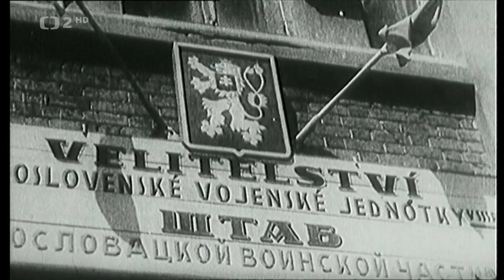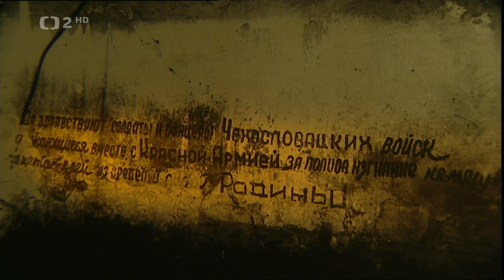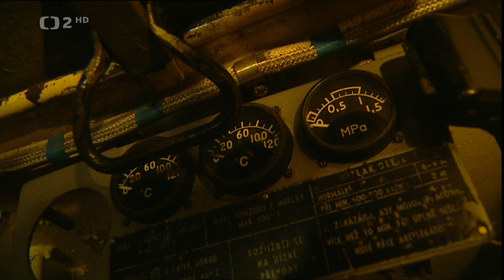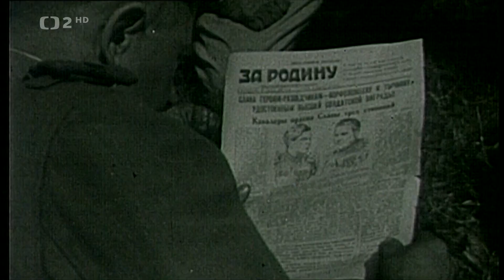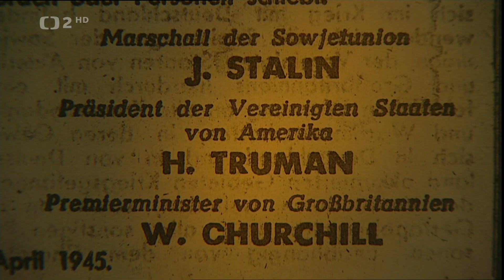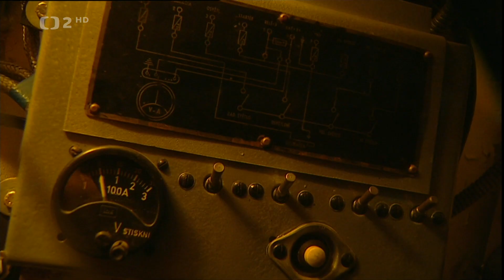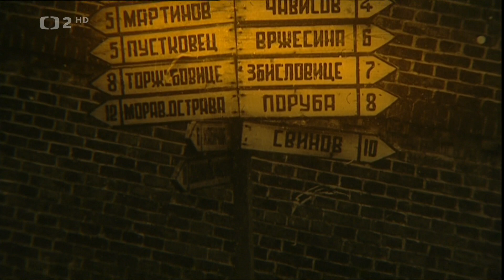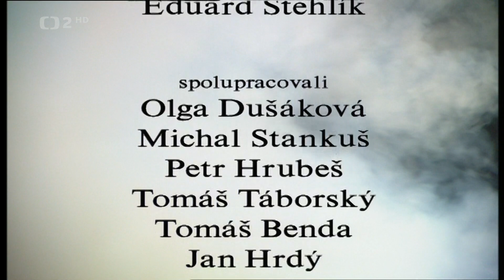Tankisté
Historická pravda a unikátní osobní svědectví o Ostravské operaci - největších bojích za 2. světové války na našem území.

Velký společenský dokument Tankisté, který vzniknul v Centru publicistiky a dokumentu Televizního studia Ostrava, předkládá poprvé divákům dosud zamlčované informace, pravdivá svědectví a fakta o největší vojenské akci 2. světové války na našem území - o Ostravské operaci. Tento dějinný úsek osvobozování ocelového srdce republiky je zachycen ve vzpomínkách českých dobrovolníků, kteří byli členy 1. Československé samostatné brigády v rámci 4. Ukrajinského praporu a byli právě v těch tancích, které osvobodily Ostravu.